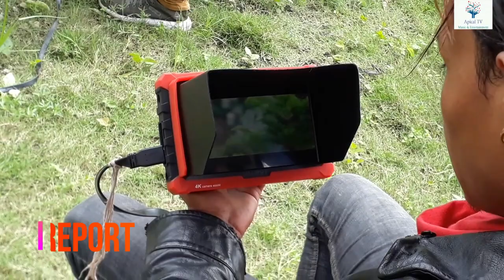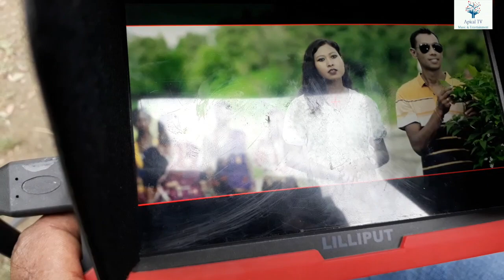थारु लोक गायक राजु चौधरीको नयाँ म्युजिक भिडियो आउदै छ है।